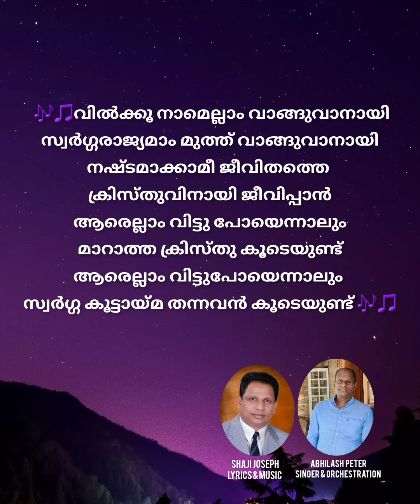kristhuvil njan ente natillek (ക്രിസ്തുവിൽ ഞാൻ എൻ്റെ നാട്ടിലേക്ക്)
Music and Lyrics : Shaji Joseph
BGM and Singer : Abhilash Peter

ക്രിസ്തുവിൽ ഞാൻ എൻ്റെ നാട്ടിലേക്ക്
എൻ അപ്പൻ്റടുക്കലെ യാത്രയിങ്കൽ
സ്നേഹിതർ വിട്ടു പിരിയുമ്പോഴും
ഞാൻ ഓരോ പടികൂടെ ദൈവത്തോട്
പിതാവിനോടും പുത്രനോടും
ആത്മാവിൽ ഉള്ള കൂട്ടായ്മയിൽ
കാത്തിരിക്കുന്ന എൻ ദൈവത്തോട്
ലോകം വെറുത്തു ഞാൻ യാത്രയാണേ

(സ്നേഹിതർ വിട്ടു പിരിയുമ്പോഴും
പിതാവിനോടും പുത്രനോടും
ആത്മാവിൽ ഉള്ള കൂട്ടായ്മയിൽ)

മനമേ തെല്ലും നീ കലങ്ങിടാതെ
യാത്രക്കാർ കുറയുന്ന യാത്രയിത്
മകനെ തെല്ലും നീ പതറീടാതെ
ഒറ്റയായിപ്പോയാലും ക്രിസ്തുവേ പോൽ
ക്രിസ്തുവിൻ വാക്കുകൾ ഓർത്തിടുക
പിതാവ് എപ്പോഴും കൂടെയുണ്ട്
ആരെല്ലാം പോയാലും ഏകനല്ല
എന്നെ അയച്ചവൻ കൂടെയുണ്ട്  (2)
                                              (സ്നേഹിതർ)

വിൽക്കൂ നാമെല്ലാം വാങ്ങുവാനായി
സ്വർഗ്ഗരാജ്യമാം മുത്ത് വാങ്ങുവാനായി
നഷ്ടമാക്കാമീ ജീവിതത്തെ
ക്രിസ്തുവിനായി ജീവിപ്പാൻ
ആരെല്ലാം വിട്ടു പോയെന്നാലും
മാറാത്ത ക്രിസ്തു കൂടെയുണ്ട്
ആരെല്ലാം വിട്ടുപോയെന്നാലും
സ്വർഗ്ഗ കൂട്ടായ്മ തന്നവൻ കൂടെയുണ്ട് (2)
                                               (സ്നേഹിതർ)
എൻ അപ്പൻ്റടുക്കലെ യാത്രയിങ്കൽ
സ്നേഹിതർ വിട്ടു പിരിയുമ്പോഴും
പിതാവിനോടും പുത്രനോടും

(ആത്മാവിൽ ഉള്ള കൂട്ടായ്മയിൽ) (3)